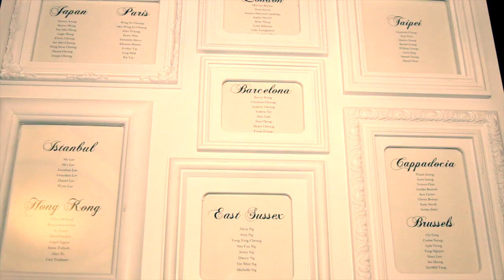Angie & Edwin Wedding Day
Our Wedding Day Short Video

Date: 5th May 2013
Location: Fanhams Hall Hotel